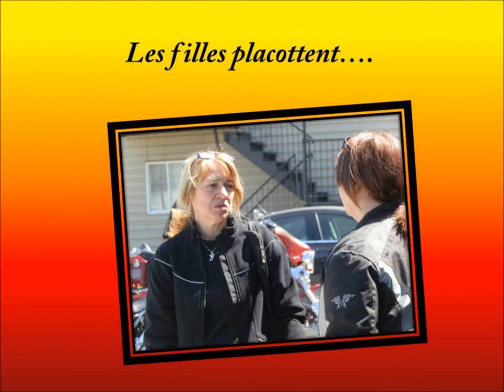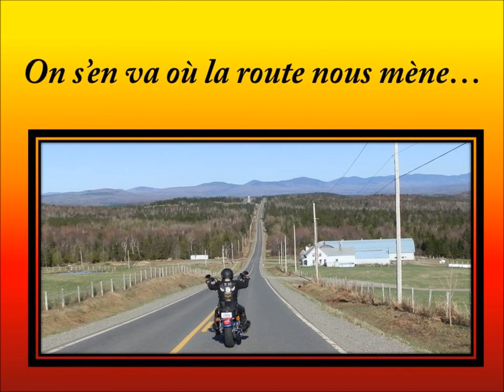1ere randonnée officiel 2013 Thetford Mines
Début de la saison 2013!